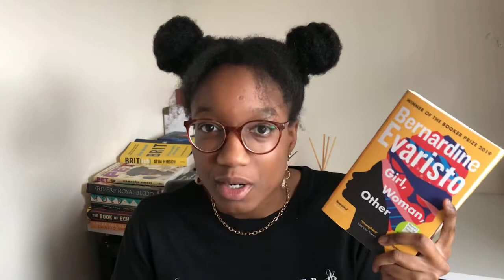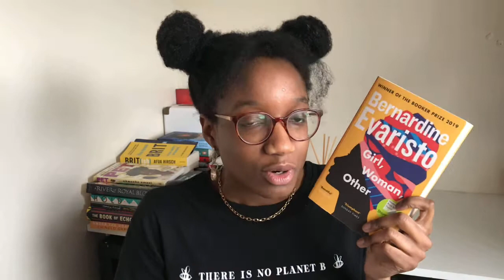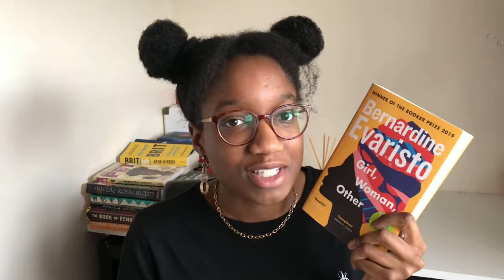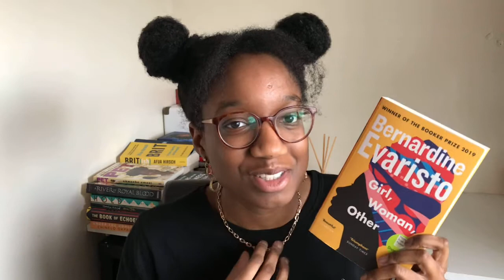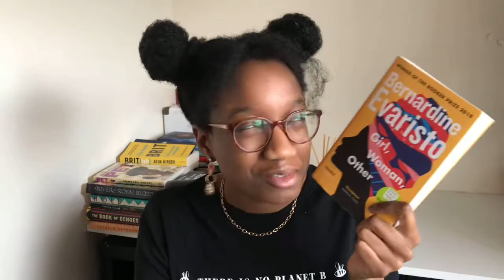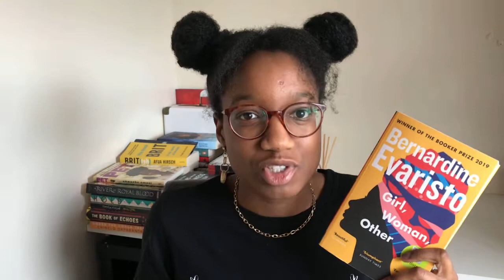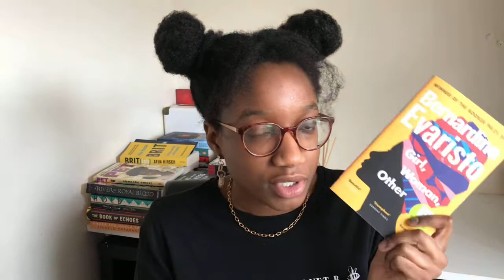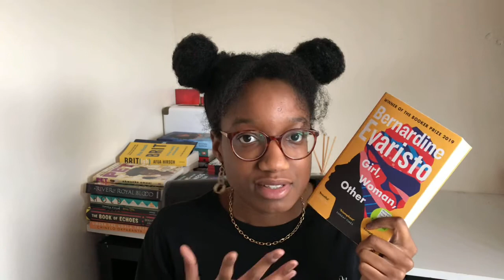book review: girl, woman, other by bernardine evaristo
hi, i'm dee (the heroine) and this is my corner🌟

in this video i review bernardine evaristo's girl, women, other. in girl, women, we the lives and struggles of twelve very different characters. mostly women, Black and British, they tell the stories of their families, friends and lovers, across the country and through the years. find out whether i loved this booker prize-winning novel in my review!

trigger warnings:
Sexual assault/rape
Domestic/relationship abuse
Pregnancy/childbirth
Miscarriage
Racism and racial slurs
Transphobia and trans misogyny
Homophobia and heterosexism